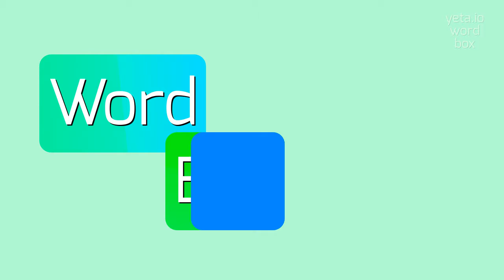HOW TO PRONOUNCE SUBIC'S?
SUBIC'S - Subic's pronunciation: Common mistakes & fixes in 2023

How do you pronounce 'Subic's'?
What are some alternative pronunciations for 'Subic's'?
Can you provide a pronunciation guide for 'Subic's'?
Is 'Subic's' pronounced with a hard 'c' sound?
SUBIC'S Meaning And Definition:
Subic's is a topic related to Subic, a municipality in the province of Zambales, Philippines.
It is known for its beaches and recreational activities.
Subic's can also refer to Subic Bay, a former U.S.
naval base turned into a Freeport Zone, which offers various attractions such as shopping centers, theme parks, and water sports activities.
SUBIC'S Pronunciation:
To pronounce 'Subic's', say 'soo-biks'.
Alternative variants may include 'suh-biks' or 'su-biks'.
Use SUBIC'S In Your Speech:
1. I love going to Subic's beaches for a weekend getaway
2. Subic's Freeport Zone is a great place for shopping and entertainment
3. There are many water sports activities to enjoy in Subic's
Please answer in comments for the most popular SUBIC'S questions:
1. What are some popular activities in Subic's?
2. How far is Subic's from Manila?
3. What is Subic's known for?
4. Are there any theme parks in Subic's?